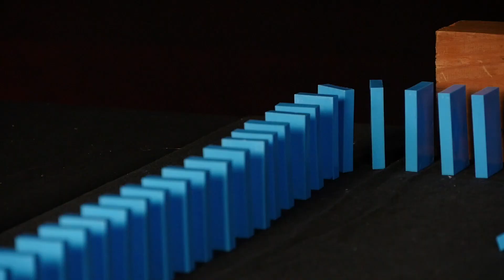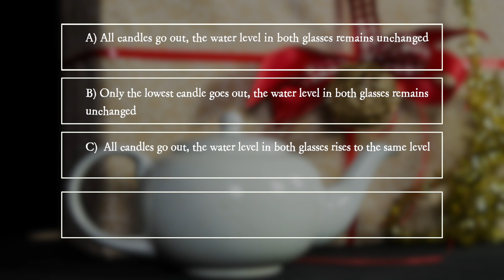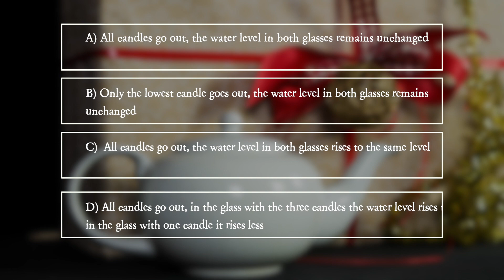PiA - Physics in Advent 2020 - question 14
"PiA - Physik im Advent" is offered by the Georg-August-Universität Göttingen with the support of the Wilhelm und Else Heraeus-Stiftung in cooperation with the Deutsche Physikalische Gesellschaft (DPG), the Österreichische Physikalische Gesellschaft (ÖPG), the Schweizer Physikalische Gesellschaft (SPS), the Netherlands' Physical Society (NNV), the European Physical Society (EPS), the Association of German Engineers (VDI), the German Aerospace Centre (DLR), the MNU Association for the Promotion of MINT Teaching, IUCAA (India), Global Sphere network, Science on Stage, Komm mach MINT and MINT Zukunft schaffen.

„PiA - Physik im Advent“ wird von der Universität Göttingen mit Unterstützung der Wilhelm und Else Heraeus-Stiftung in Kooperation mit der Deutschen, Niederländischen, Österreichischen, Schweizer und der Europäischen Physikalischen Gesellschaft, dem Verein Deutscher Ingenieure, dem Deutschen Zentrum für Luft- und Raumfahrt, dem MNU-Verband zur Förderung des MINT-Unterrichts, IUCAA (Indien), Global Sphere network, Science on Stage, Komm mach MINT und MINT Zukunft schaffen angeboten und durchgeführt.